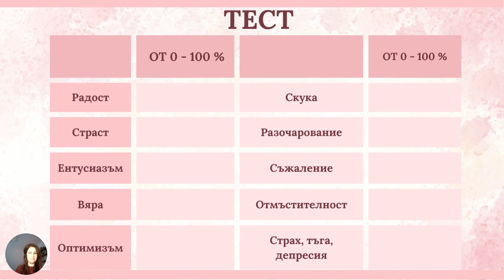ПОДКАСТ ЗА ЖЕНАТА С АНЖЕЛА - Вътрешна хармония, любов и приемане на себе си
Анжела помага на жената да отключи и управлява ефективно своята енергия и съзнание, превръщайки ограничаващите я убеждения в инструмент за постигане на желаната цел.
Повече от 15 години провежда обучения в България, Италия, Русия, Сърбия, Румъния, Гърция, Австрия, които мотивират и днес хиляди сред вас да следват мечтите си и да ценят своето време.
В нейните събития ще се докоснете до метафизичен коучинг, квантова психология, биологично декодиране - Програмиране на ДНК и древни практики от Египет и Индия за трансперсонална трансформация и просперитет.
Водена от своето вдъхновение и професионален опит, изграджда иновативен бранд „ЗА ЖЕНАТА”, който включва Фестивал „За Жената”,  Международен фестивал за Древни танци OFBS Австрия/България, обучителни курсове и маратони за личностно развитие, Академия за метафизичен коучинг, лайф стрийм предаване „За Жената с Анжела” и гостуващи преподаватели в лицето на успешни български дами от цял свят.